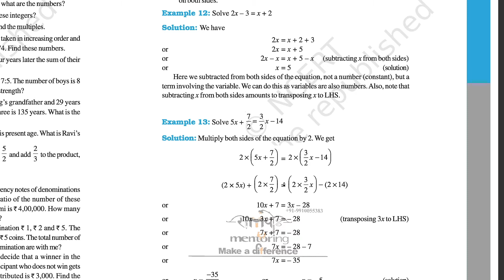Class 8 Chapter 2(V3) Linear Equations in One Variable Exercise 2.3